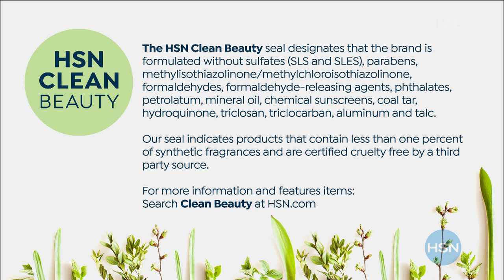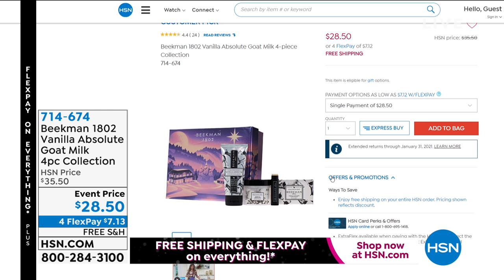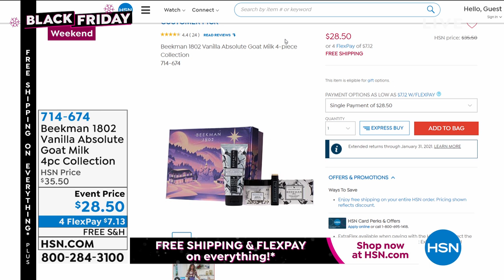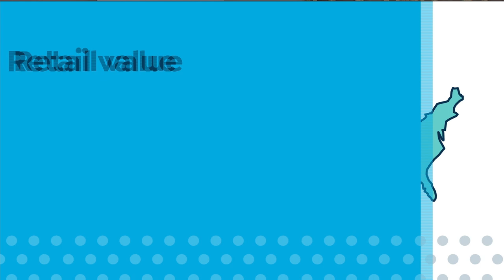HSN | Beekman 1802 Bath & Body Gifts 11.29.2020 - 12 PM